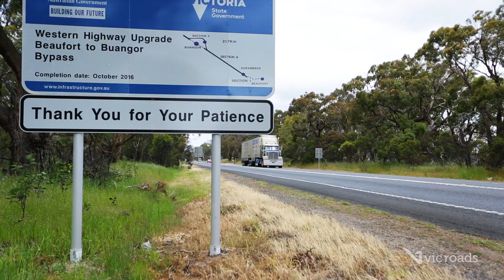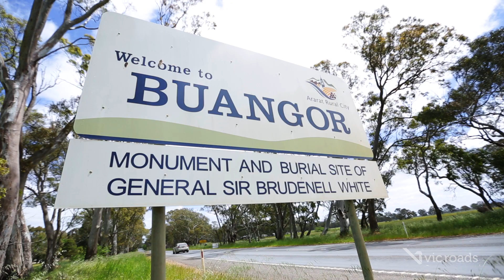Western Highway Upgrade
Find out how we're upgrading the the Western Highway between Ballarat and Stawell.